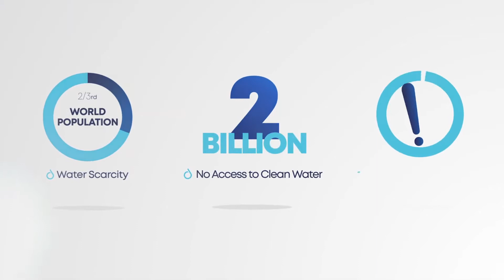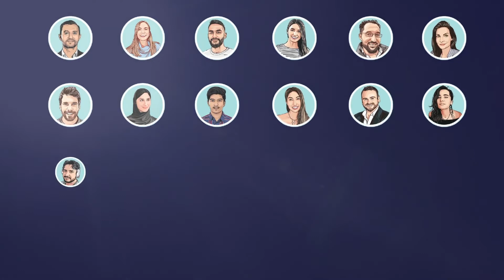Seawater into Fresh Drinking Water | QuenchSea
The World’s Only Low Cost Portable Seawater Desalination Device. Ultimate Survival Tool

QuenchSea is primarily developed to help make an impact on the lives of people with no access to clean water. We are trying to reach economies of scale to reduce the costs to donate and distribute 100 million QuenchSea units by 2027.

Be Prepared For Any Emergency
At sea or on the coast, convert seawater into clean fresh drinking water instantly
QuenchSea can be a vital lifeline offering emergency access to clean water in the worst-case scenario.

Brita Plastic Water Filter Bottle